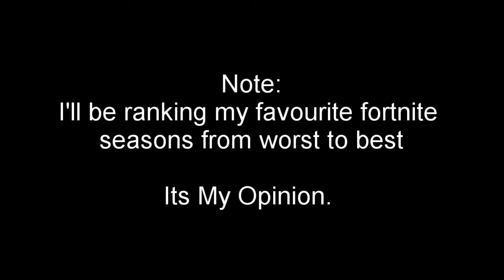RANKING EVERY FORTNITE SEASON FROM WORST TO BEST!!! (SO FAR)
I'm back with another video. this is my 6th video daily in a row and today I will be ranking all the Fortnite seasons in the game from worst to best. Now this is my opinion, so it will probably be different from yours, so leave your list in the comments

Thumbnail Created By TheKingSamurai
Edited and Created By DRAGON MINER 15

P.S: I've started streaming on twitch, so if you want to see longer gameplay live streams, go check it out and drop a follow...